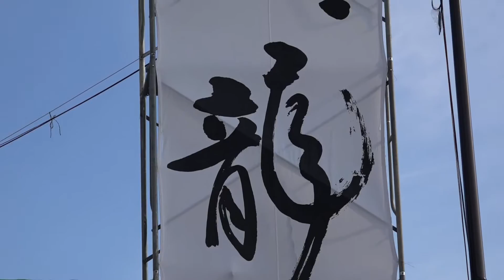第44回 御代田町龍神祭り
7月30日（土）、恒例の御代田町龍神祭りが開催されました。時間の関係で昼の部だけしか観る事が出来なかったのですが、御代田駅間広場で披露された龍神の舞迫力満点でした。

龍神は子供用、女性用、男性用と何体も用意されているんですね。子供達が担ぐのが雪窓丸と龍神丸、女性用が舞姫、男性用が甲賀三郎と言うそうです。この甲賀三郎に至っては何と全長が45mもあるそうで日本一の大きさの竜と言う事です。女性用の舞姫も30mあるそうです。
夜は龍神の森公園と言う会場で、この4体の竜の舞が楽しめる事になっているそうです。・・・観たかったですねぇ。残念！